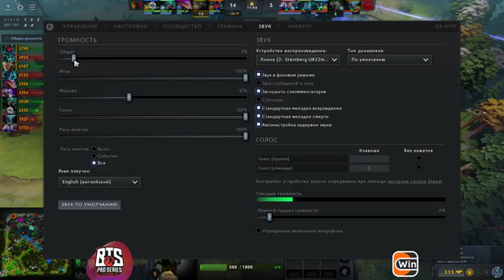APU King of Kings vs Wildcard Gaming, Dota 2 BTS Pro Series 10, bo2, game 1 [Eiritel]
APU King of Kings (Benny, mini, SexyFat, Jupiter, NUAGES)
vs
Wildcard Gaming (YamSun, esK, Davai Lama, Alexxo, Sammyboy)